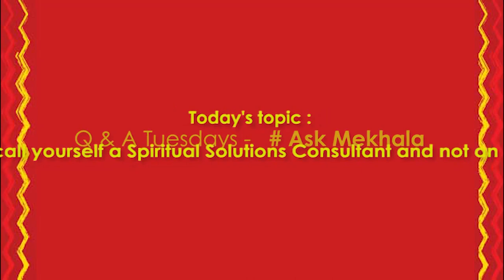Mekhala Jois | Astro Vedic Astrologer | Spiritual Solutions Consultant | Healer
In this video, Mekhala is in conversation with her dear friend Radha.

Radha wants to know why Mekhala calls herself a spiritual solutions Consultant and not an astrologer?

Q and A Tuesday : # Ask Mekhala